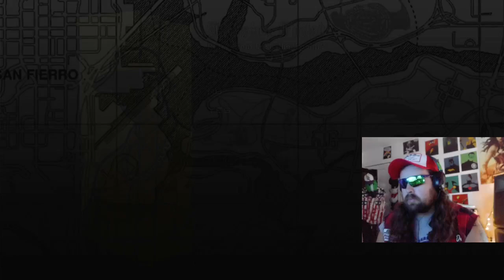Uncle Lou plays the classics San Andreas # 25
We finally unlocked a new side of the map! The plot thickens on this one!